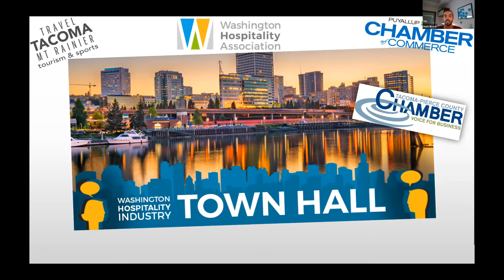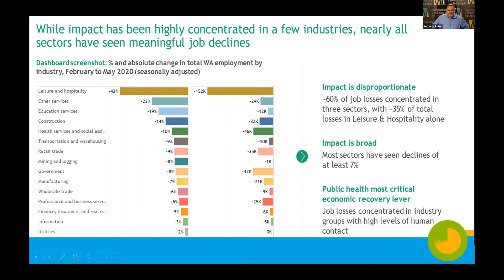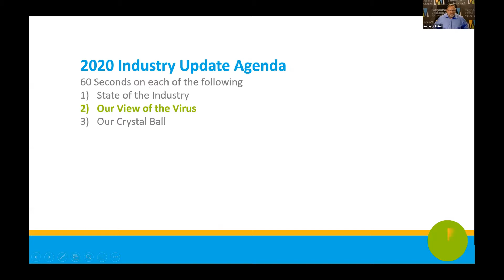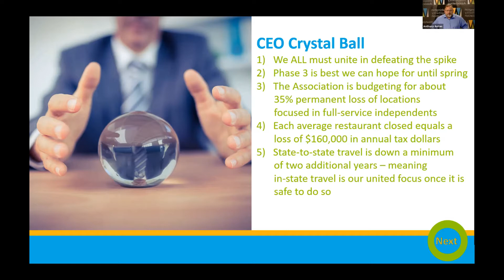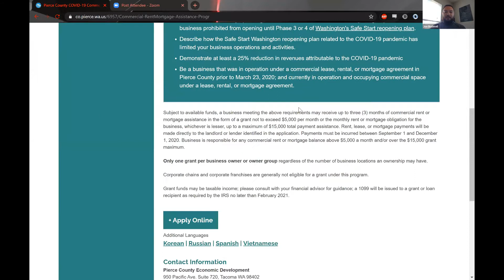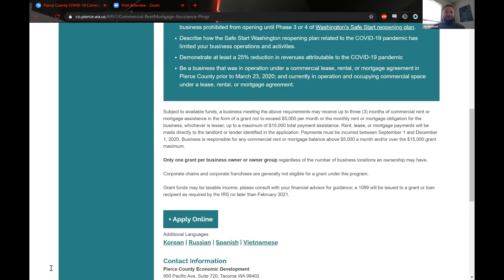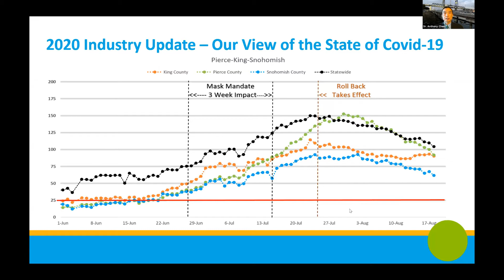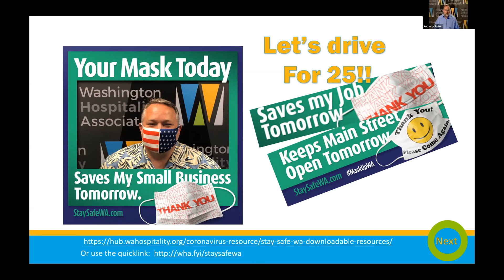[Townhall] Pierce County - August 20, 2020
Join the Washington Hospitality Association and Dr. Anthony Chen, the Director of Health for Tacoma - Pierce County as he provides an update on the virus and discusses compliance within the county.